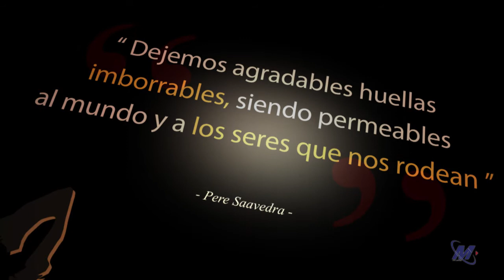Yes&Click® de Pere Saavedra Frase 12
Yes&Click® de Pere Saavedra  . Arte, Ciencia, Corazón, Mente 🙏💙.
Micro de frases.